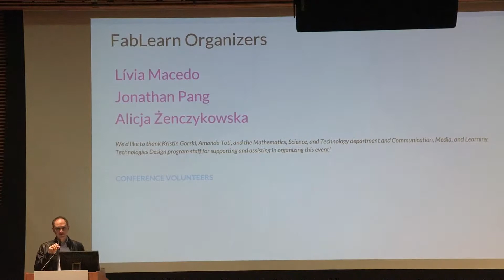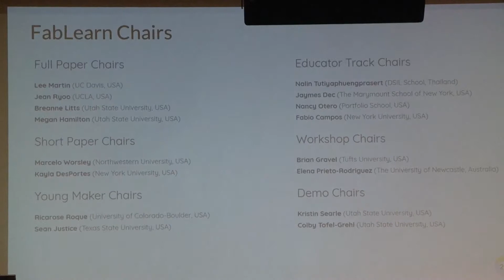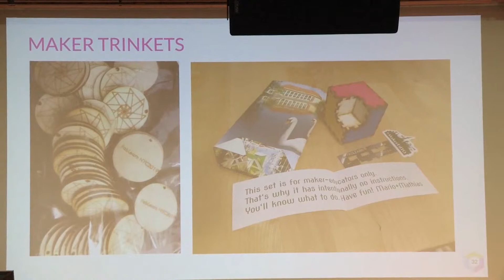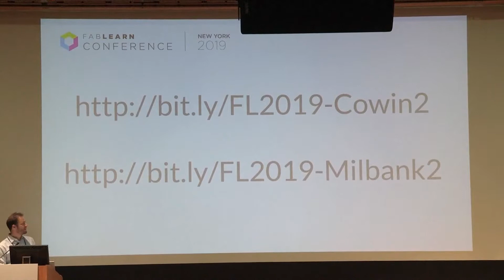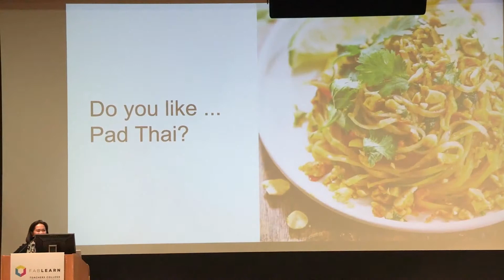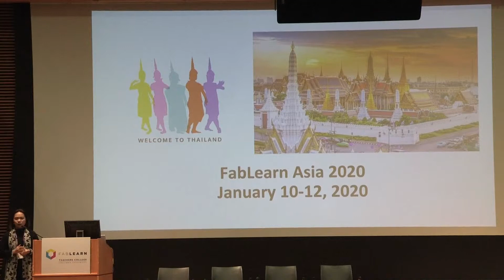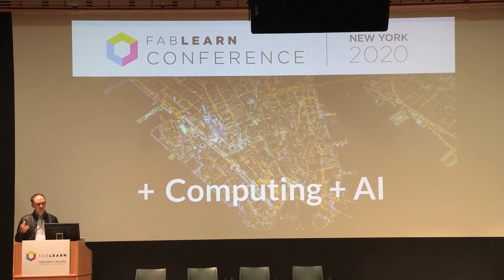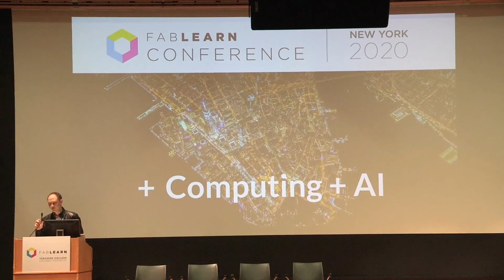FabLearn 2019: Opening, Day 2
FabLearn 2019 at Teachers College, Columbia University (March 9-10, 2019)

Conference Opening, Day 2 (Sunday)